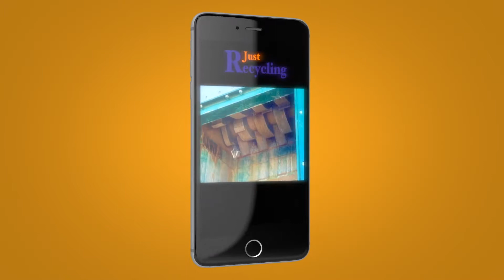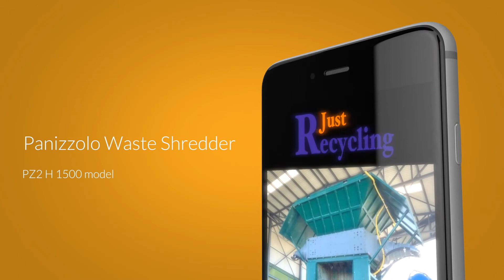Panizzolo Twin Shaft Waste Shredder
In as new condition a Panizzolo twin shaft waste shredder model PZ 2H 1500 -

150 Kw 200 Hp drive unit
Perfect for ferrous and non ferrous metals - general waste - industrial waste - tyres - timber - plastics - rubber -

Looks like new - smells like new - runs like new - it could be NEW !